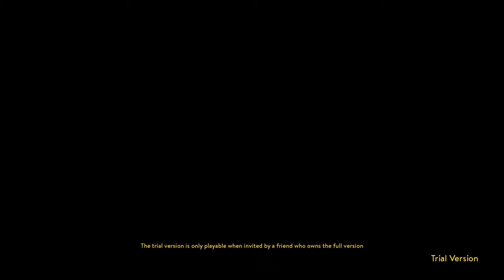A Way Out |#3